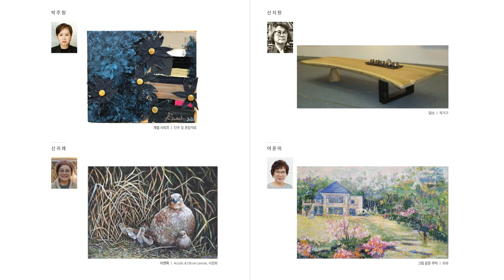2022년 제8회 끌림전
참여 작가 작품을 수록한 전자 도록입니다.
좋은 작품 감상하시길 바랍니다.
전시기간: 7월 15일(금)~25일(월)
전시장소: 세미갤러리(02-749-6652)
OPENING: 7월 15일(금), PM3시 / 세미갤러리